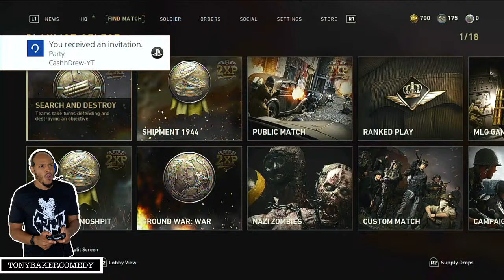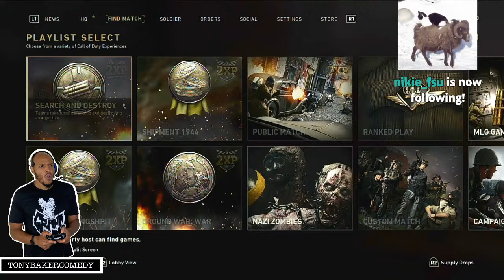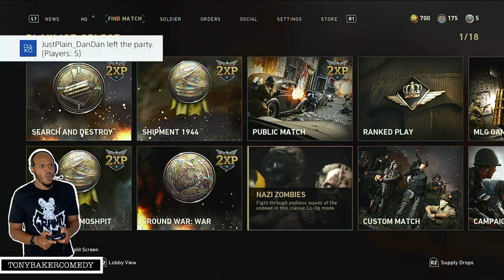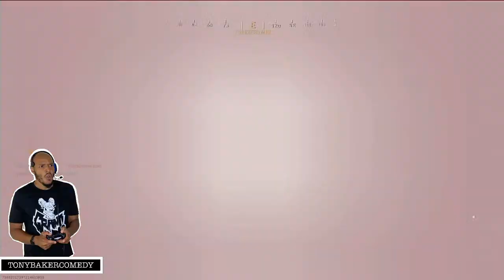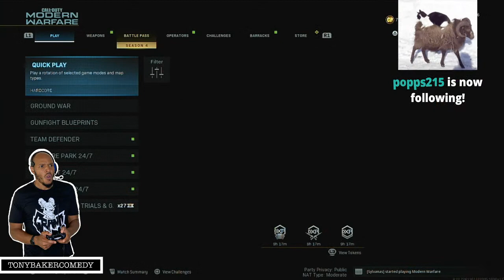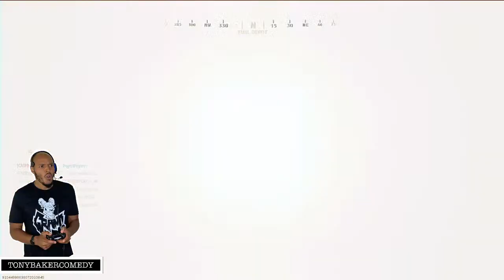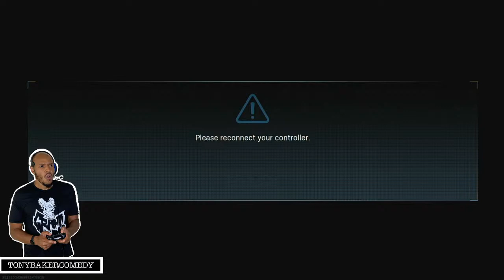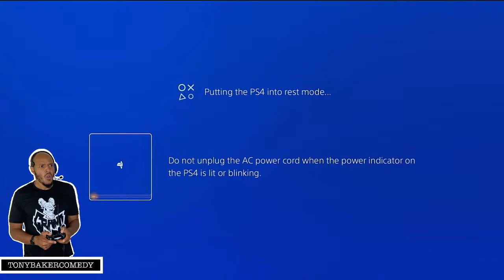Tony Is Playing Video Games